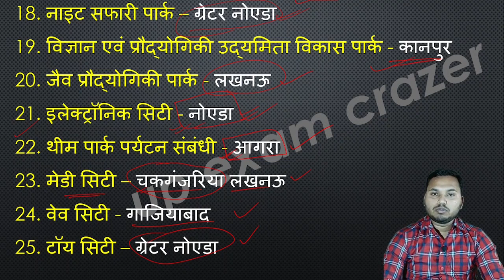उत्तर प्रदेश के प्रमुख पार्क एवं सिटी || uttar pradesh park and city for up Lekhpal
📝 pdf..

👉 वार्षिकांक - 2021 (जनवरी से दिसंबर 2021) यूपी करंट अफेयर्स

👉 जनवरी 2022 यूपी करंट अफेयर्स

उत्तर प्रदेश लेखपाल ग्रामीण परिवेश क्लास
लेखपाल ग्रामीण परिवेश
यूपी लेखपाल 2022
यूपी लेखपाल क्लासेस
उत्तर प्रदेश लेखपाल ग्रामीण परिवेश 2022
भारतीय समाज की समस्याएं
भारतीय समाज की समग्र समस्याएं
UP lekhpal gramin parivesh classes
up lekhpal gramin Parvesh class